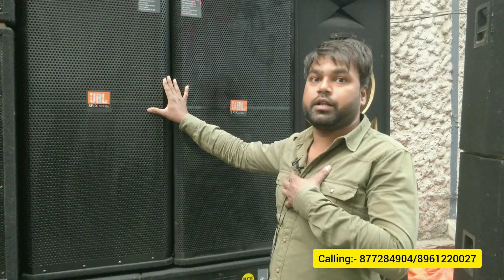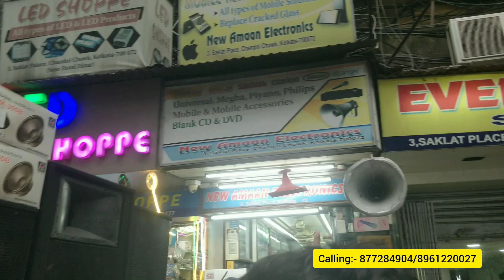🔊Best Dj JBL Market In Kolkata 2023😲Chandni Market🎛️Kolkata Dj Market🔊Kolkata JBL Market 2023🎛️JBL😲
Shop details 👇
Shop Name:- New Aman Electronics
address:- 3, Saklat place Kolkata :-700072 Near E- Mall

If you want to do video of your shop on this youtube channelsahil Ansari then contact on this👇

chandni dj market
chandni dj market vlog
kolkata dj market vlog 2023
dj market vlog 2023
new dj setup kolkata 2023
dj setup vlog
best dj market kolkata 2023
dj shop
chandni dj shop vlog
kolkata dj shop vlog
kolkata best dj shop 2023 vlog
chandni DJ market
cheapest dj market kolkata
jbl dj box
best dj vlog 2023 kolkata
new dj stoke 2023
new dj box stoke 2023
chandni best dj shop kolkata
chandni dj shop